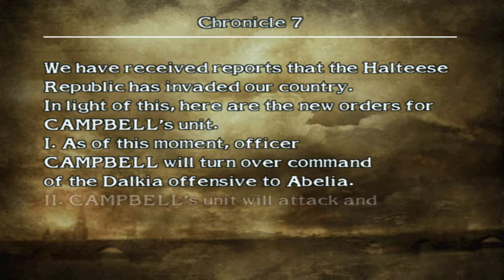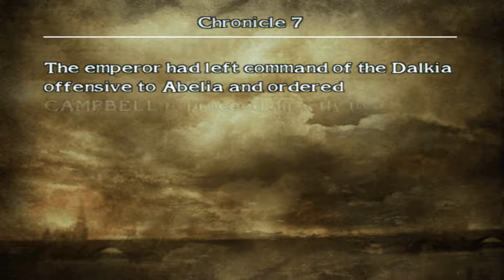Let's Play Chronicle of the Sword (Soul Calibur III sub-game) 8 Just another hole in the wall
For all this talk about great defenses they are rather crap at it.